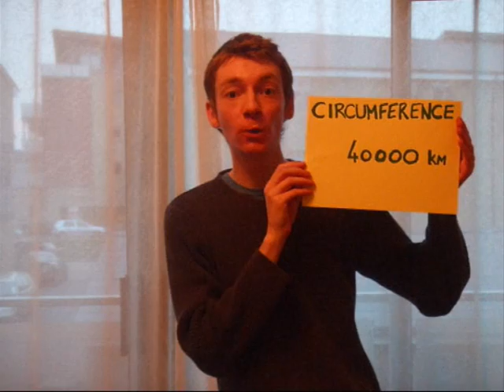A Maths Problem: Lasso the Earth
An interactive maths problem for you, and more of me making a berk of myself.

I throw a rope around the Earth. Now I want to raise it 2m off the ground, how much longer does the rope need to be?